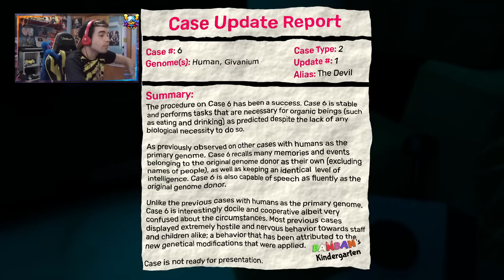Me ENAMORÉ de la MAESTRA BANBALEENA! 💗 GARTEN OF BANBAN 2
El JUMPSCARE de BANBALEENA da MUCHO MIEDO en GARTEN OF BANBAN 2

PRIMER GAMEPLAY OFICIAL de GARTEN OF BANBAN CHAPTER 2 en donde ENCONTRÉ a BANBALEENA dandome clases, y a un CAPITAN FIDDLES GIGANTE VERDE.

La pandilla de Banban y sus amigos saldrá en mobile?
El jardín de infancia de Banban se ha ganado un lugar especial en el corazón de todos los niños. La razón de esto es Banban And Friends Gang, que son las mascotas e íconos del establecimiento. ¡En el jardín de infancia de Banban, nadie está solo gracias a ellos!

Jardín de infancia de Banban, el lugar soñado de todo niño:
El jardín de infancia de Banban fue una vez el jardín de infancia al que acudían todos los padres que necesitaban que sus hijos asistieran a un centro de aprendizaje de buena reputación. Este fue el caso hasta que todos dentro del lugar desaparecieron repentinamente en un día aparentemente normal, y ahora debes explorar el establecimiento y descubrir qué sucedió.